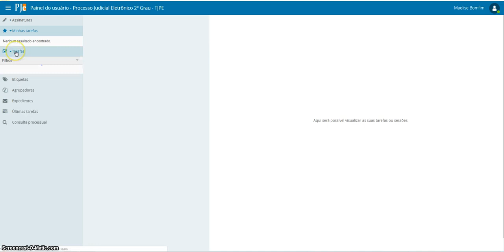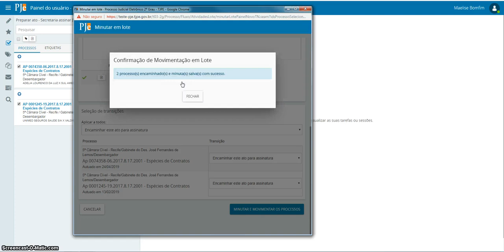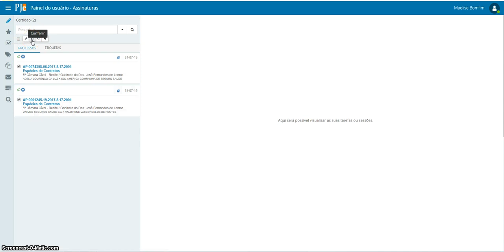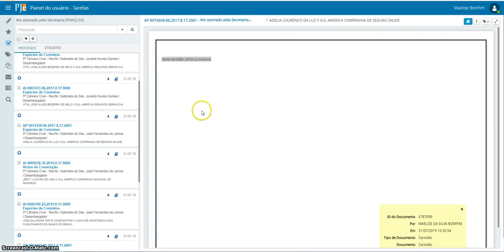04 SCRETARIA 2º GRAU Preparação Lote Único Ato Docs Assinados Lote Vários Processos